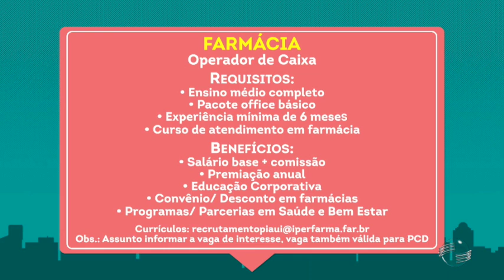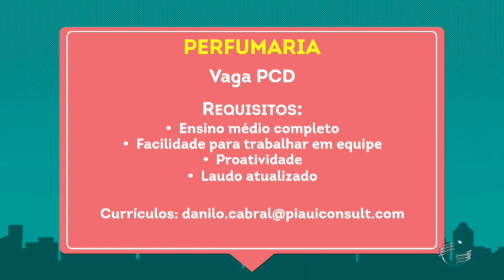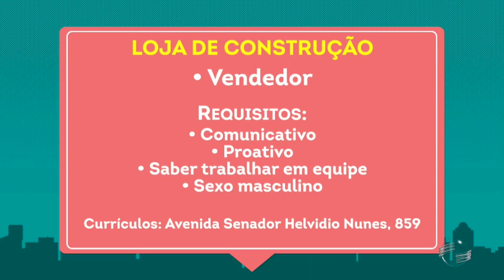No quadro "Temos Vagas", saiba as oportunidades de emprego, em Picos